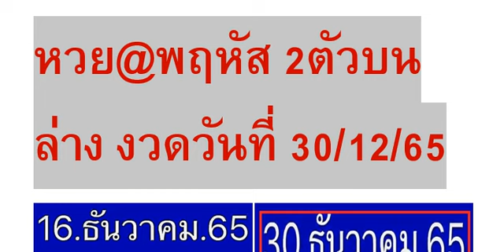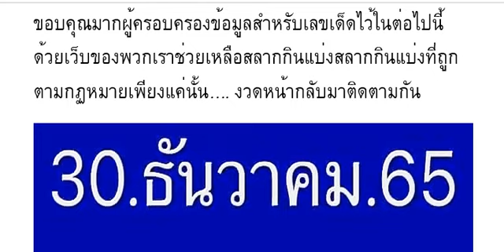🇹🇭2-3ตัวบนล่าง 👏💪🇹🇭 # หว ย@ พฤ หั ส 2 ตั วบ น ล่ าง งวด วัน ที่ 30/12/65